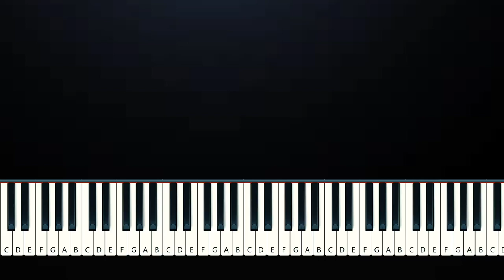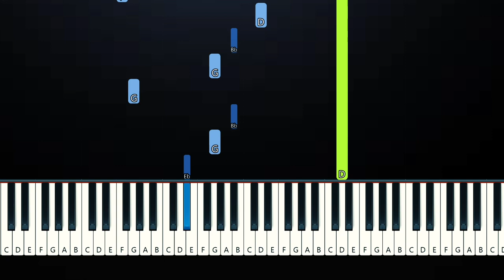Kelly Clarkson - goodbye (Piano Tutorial)